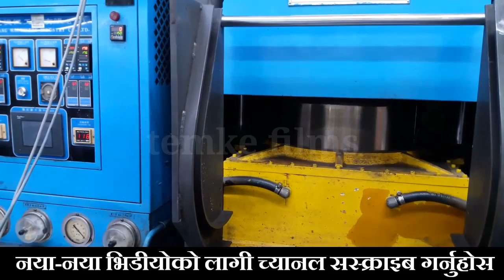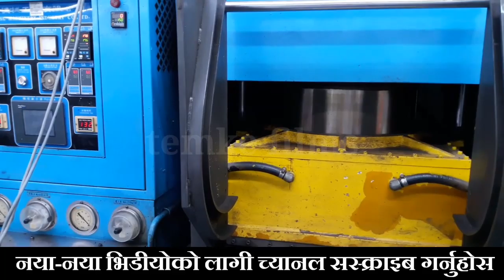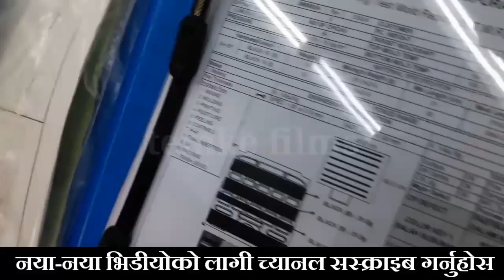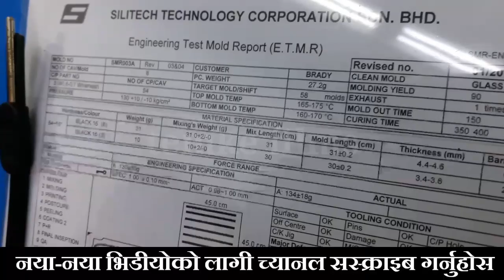Making mobile & computer keypad machine step by step